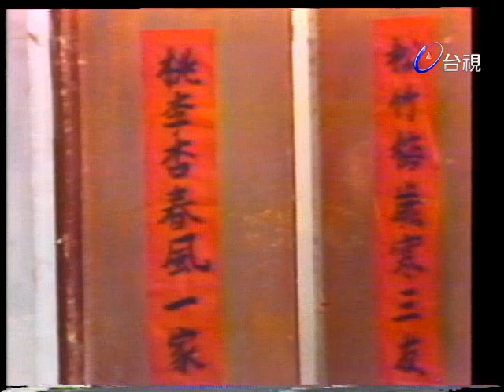短劇《土地公顯靈》《冰凍人玩股票》【歡樂宮】精彩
主持人：張琍敏

短劇-土地公顯靈:乾德門.張琍敏.韓甦
短劇-冰凍人玩股票:張琍敏.乾德門
短劇-算命:張琍敏